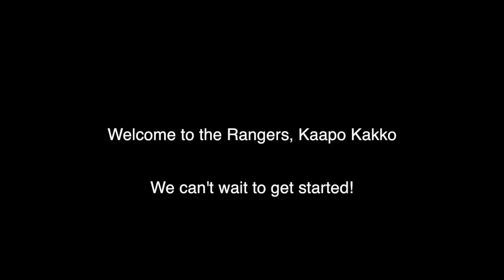Kaapo Kakko- New York's Next Superstar | "300 Violin Orchestra"